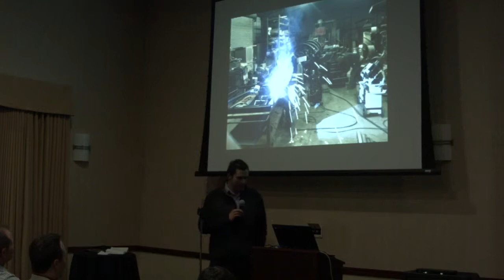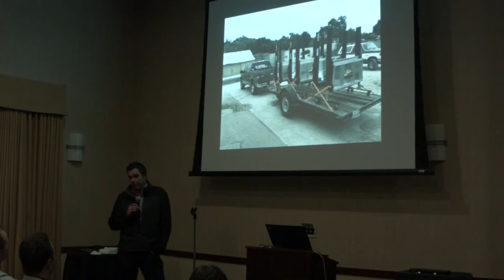Justin Russo - The Evolution of an Invention - Liftgator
Talking with us at Ten Talks on Entrepreneurship - San Luis Obispo - January 28, 2016, Justin connects on a real-world level with what it takes to be an entrepreneur. You've got to love what you do or you won't put in the time or dig deep when in need of resources.